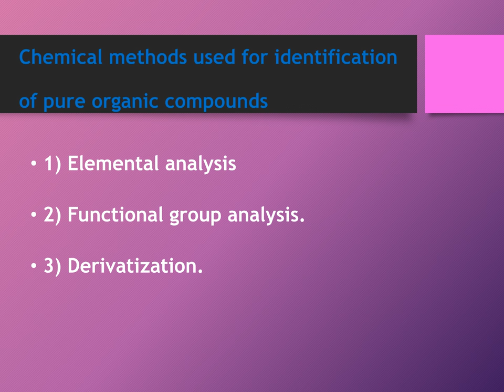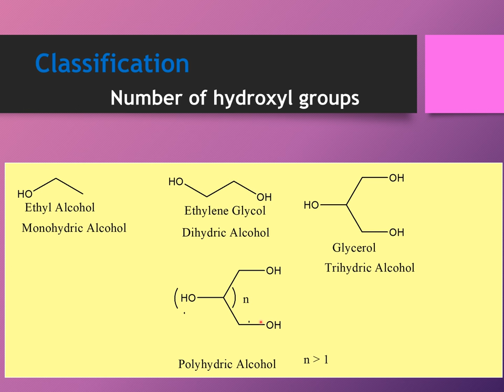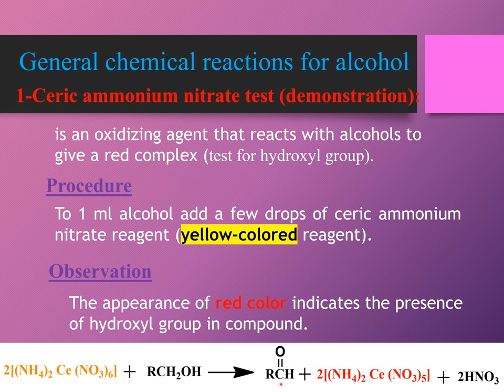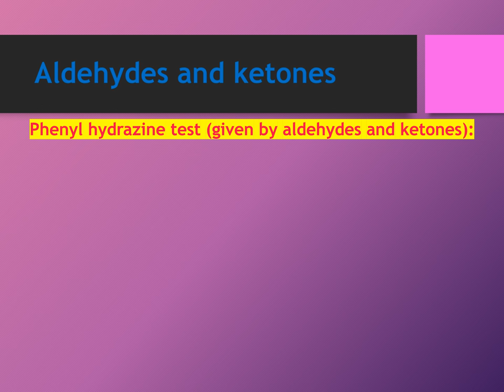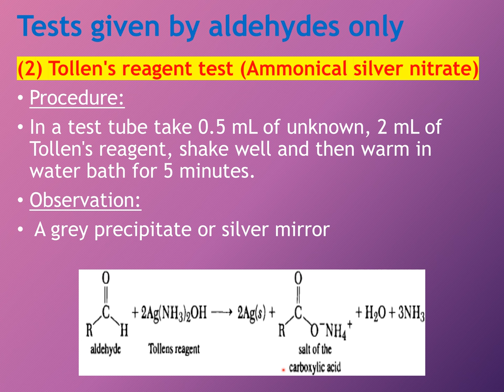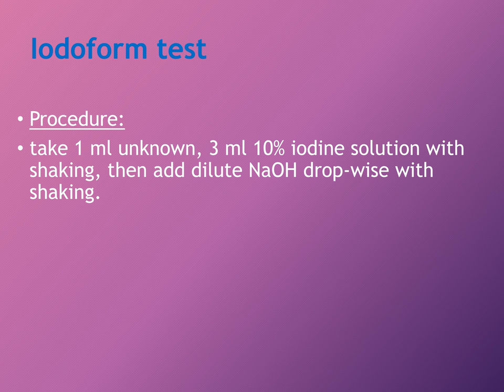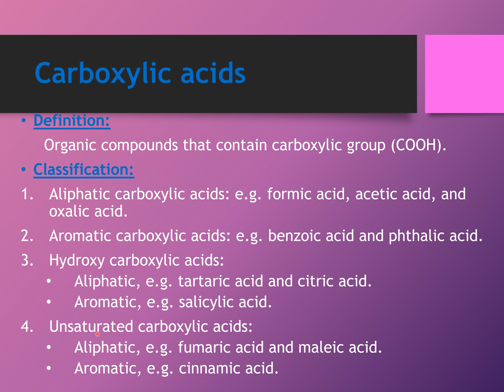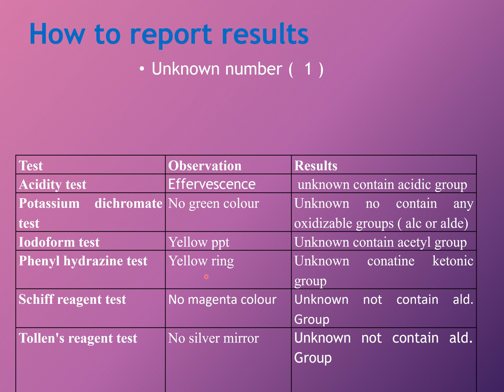Functional group analysis - practical Pharm-D general & clinical 9&10-3-2020